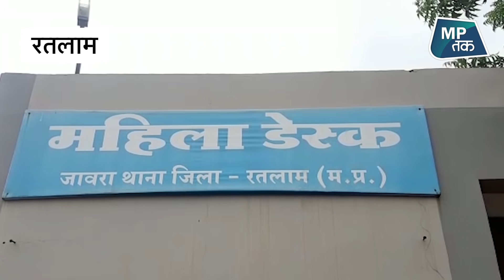प्यार और धोखे की इस स्टोरी में एक बेटी के करोड़पति बाप के बर्बाद होने की दास्तां !| MPTAK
रतलाम जिले में रेप के बाद ब्लैकमेलिंग  का सबसे बड़ा मामला सामने आया है। बिजनेसमैल की बेटी से रेप के बाद आरोपी ने डराकर उससे 1.35 करोड़ रुपये ऐंठे हैं। उसे वायरल करने के नाम पर सोने-चांदी के गहने भी लिए हैं।